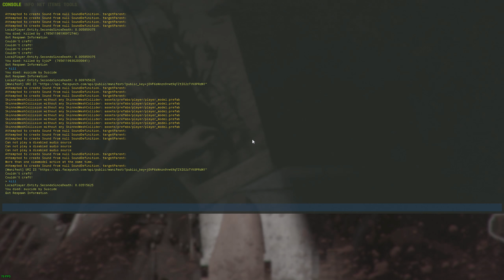RUST - НАСТОЯЩИЕ БИТВЫ - SURVIVAL 52 СЕЗОН #1048